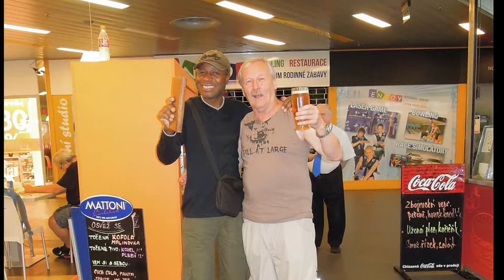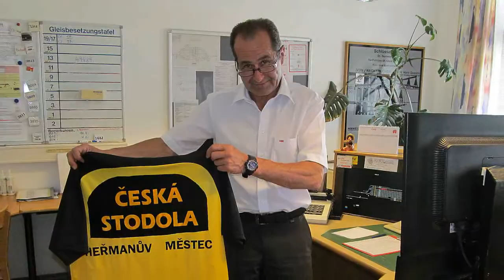Setkání veteránů OPK Horní Dvořiště 2016